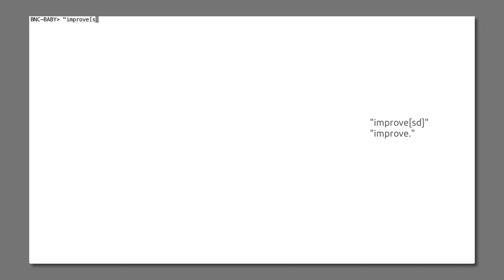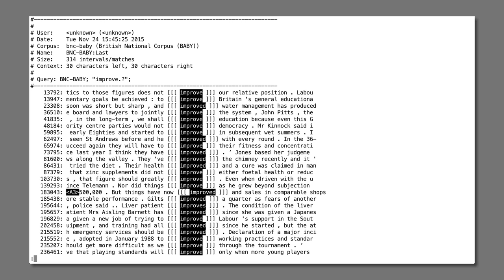Korpustutorial – §4.5: Operatoren verbinden